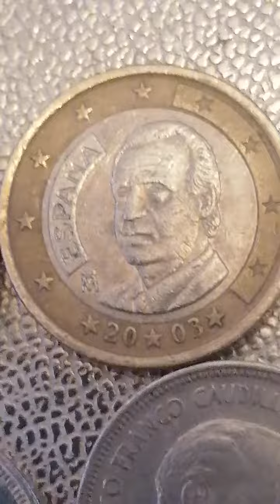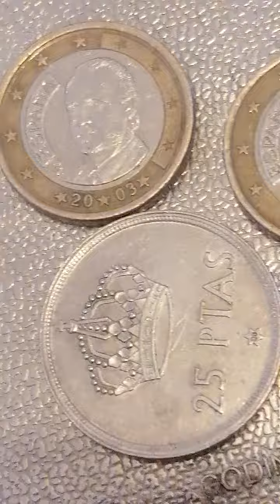Delen van espana François franco en Juan Carlos Rey Spanje 1 Euro 2003 and 2003 5 pst 1957 en 25 pst